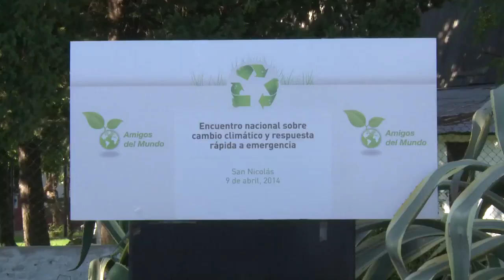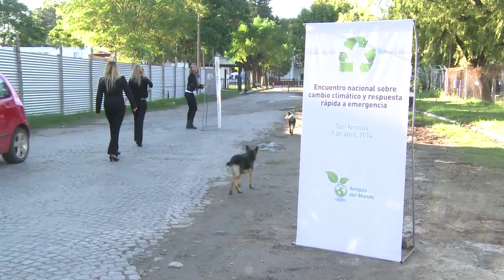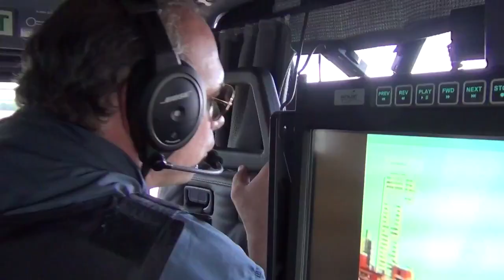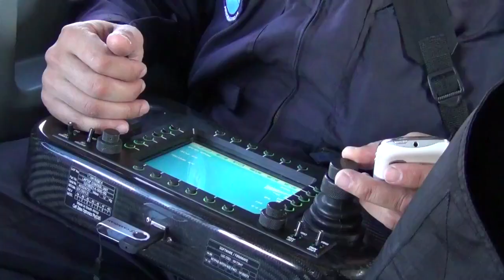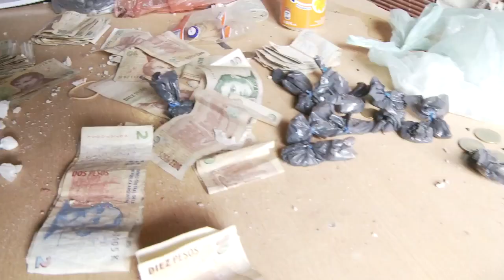Megaoperativo Rosario: Entrenamiento y despliegue 2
Compilado de material inédito del megaoperativo Rosario realizado por las fuerzas de seguridad federales (Prefectura Naval, Policía federal Argentina, Gendarmería nacional y Policía de Seguridad Aeroportuaria) para recuperar el control del territorio para las instituciones legítimas.
En serie sucesiva, imágenes de las reuniones del Secretario de Seguridad, Sergio Berni con los jefes policiales días previos a la ejecución del plan para Rosario, la preparación de las maniobras distractivas y de encubrimiento de patrulleros y efectivos la noche del 8 de abril; los preparativos en San Nicolás el 9 de abril por la mañana, las instrucciones de Berni a las tropas de asalto, las irrupciones simultáneas en 83 allanamientos, imágenes aéreas de los helicópteros de apoyo tomadas desde el avión Beechcraft de la PNA.